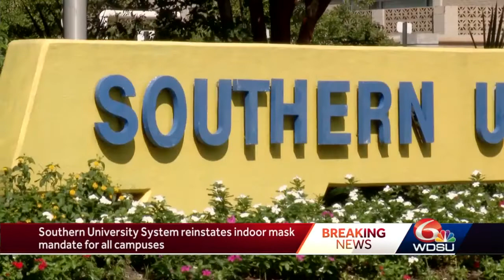Southern University mask mandate